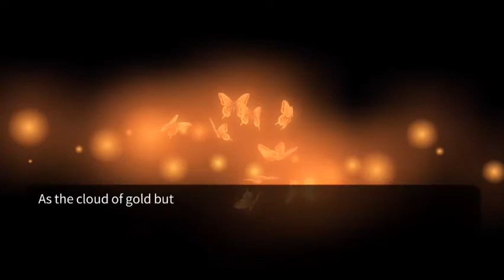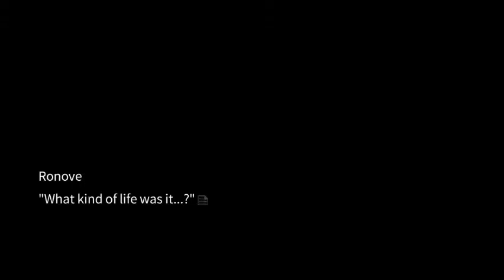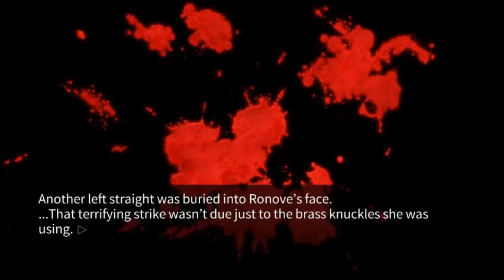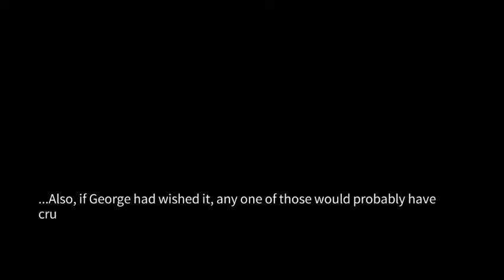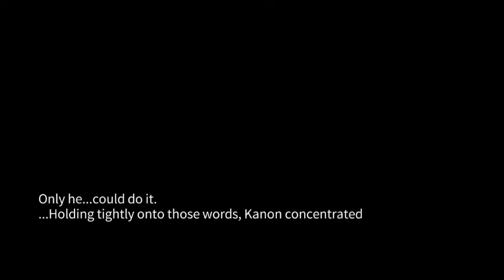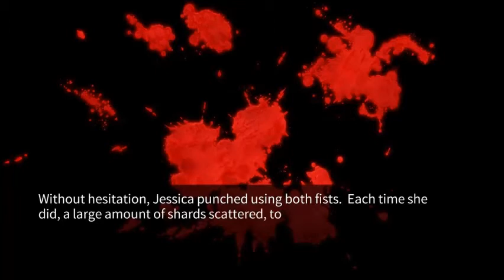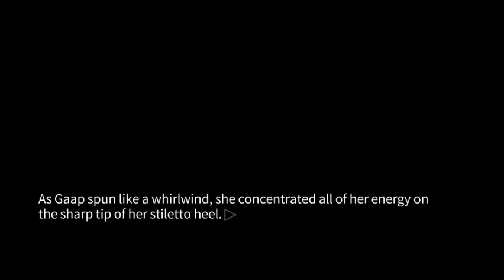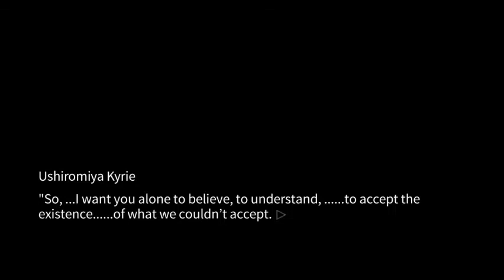Umineko Episode 4 Part 16: The 4th Wall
Hello everybody, in this one me and Mike see a 4th wall break. :) Have fun, hope you enjoy!

Mike is blind, Tony is not!!

Deneratespodcastwithmandt.libsyn.com